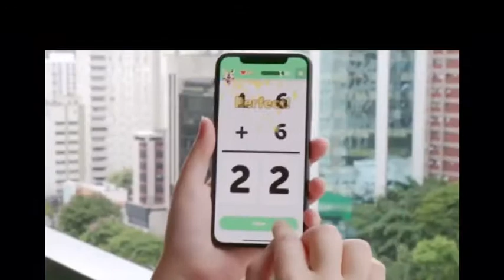New level!!!/geometry dash lite gameplay part 7